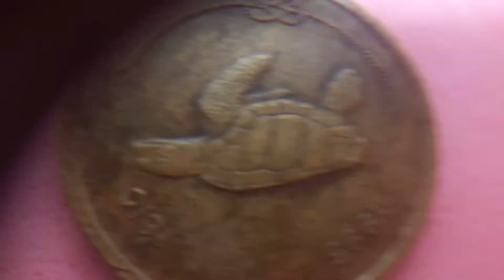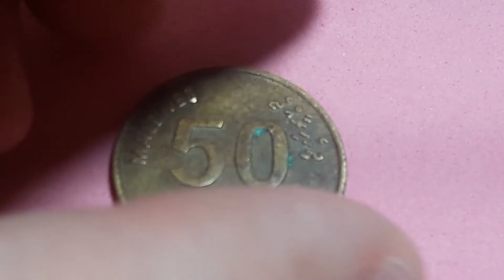Monedas MALDIVES 50 LAARI 1995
Monedas de MALDIVES